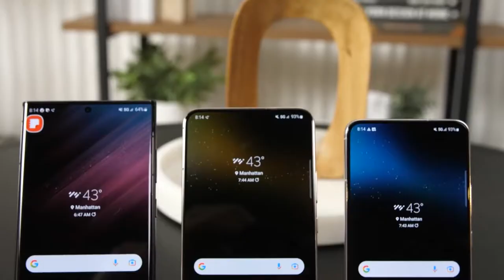Johnson county Animal Shelter Receives New Animal Control Vehicle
Wednesday, Johnson County Fiscal Court and Johnson County Animal Shelter unveiled a new animal control vehicle, which will be used to safely transport animals.